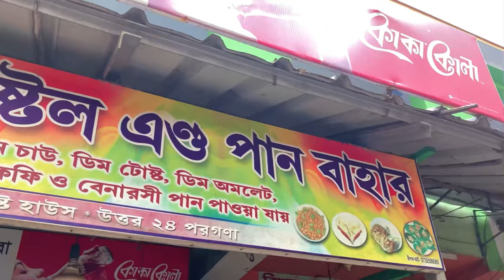এক দিনে BANGLADESH? 🇧🇩 || TRAVEL VLOG 🤪 || @gravyvlogs || 2022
|| INSTAGARM ||